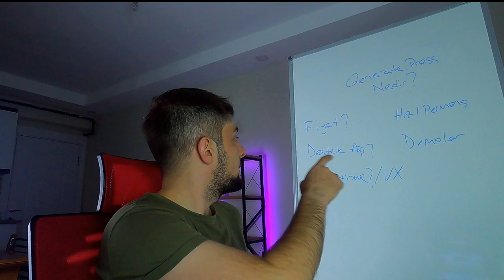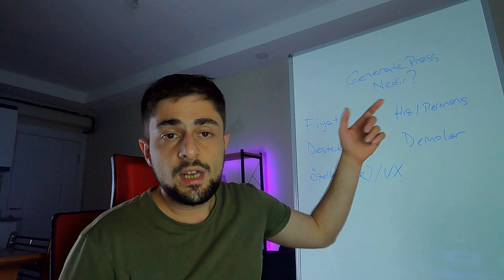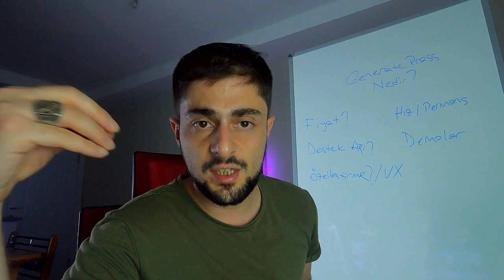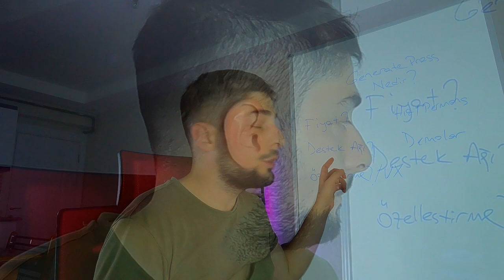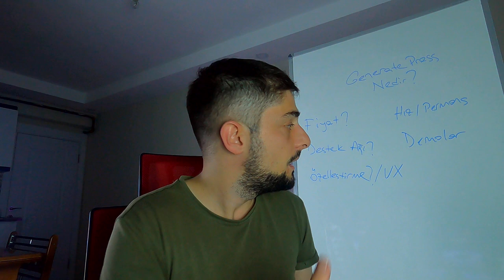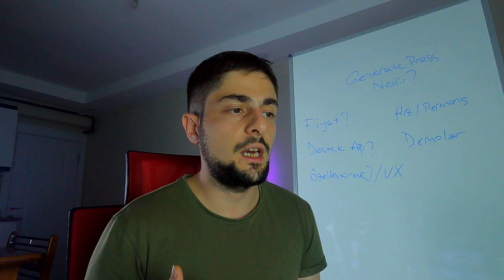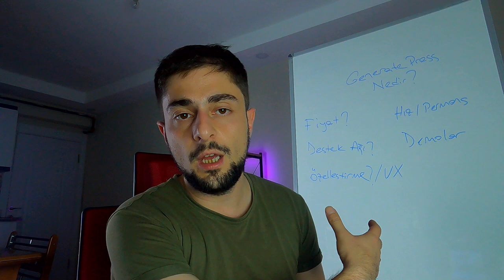GeneratePress Nedir? Avantajları ve Dezavantajları!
WordPress'in en popüler temalarından olan ve 8 yıldır geliştirilen GeneratePress'i sizler için masaya yatırdık. Temayı;
- Fiyat
- Hız ve Performans
- Destek Ağı
- DEMO
- Özelleştirme açısından inceledik.

0:00 Giriş
0:22 GeneratePress Tanışma Hikayesi
1:18  Fiyat
2:23 Hız ve Performans
4:36 Destek Ağı
6:23 DEMO
7:23 Özelleştirme